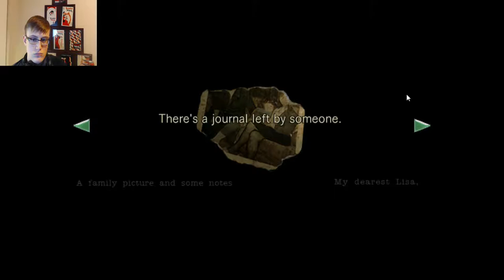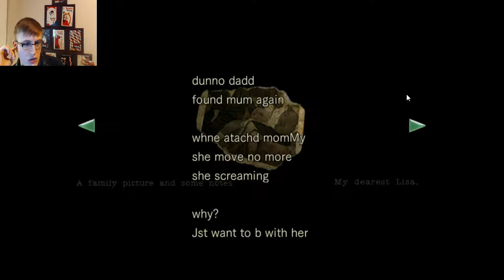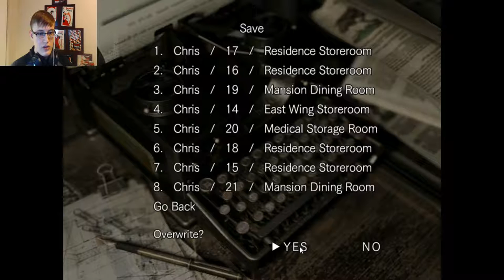Resident Evil Part 16: Progress Has Been Made!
Hello Interwebs! Welcome back to the Resident Evil HD Remake!